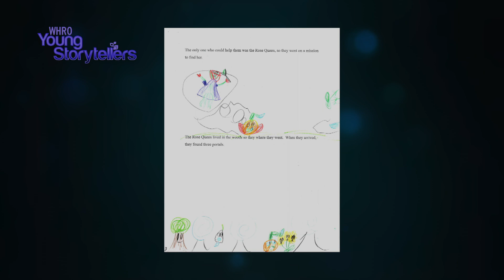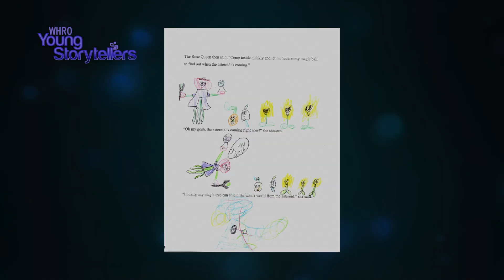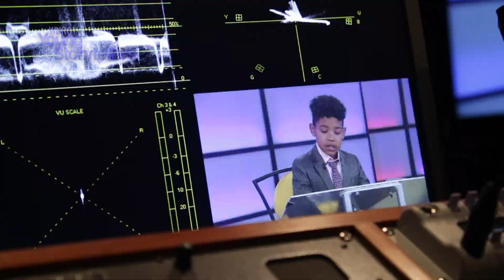Plants v/s Cheese Balls-It's About Time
WHRO's 2018 PBS KIDS writers contest 3rd grade first place winner Grayson Hinsch from Larchmont Elementary School in Norfolk, Virginia reads his story